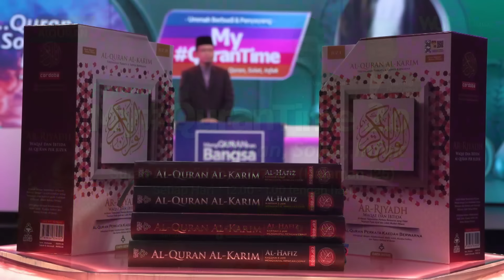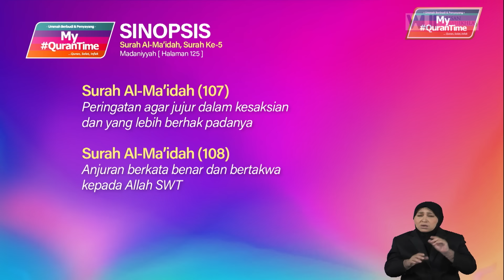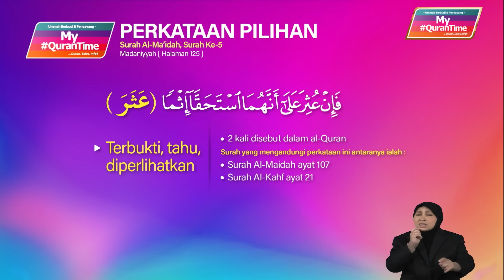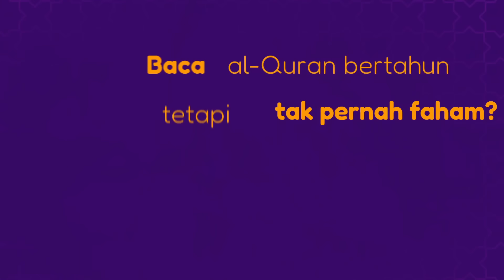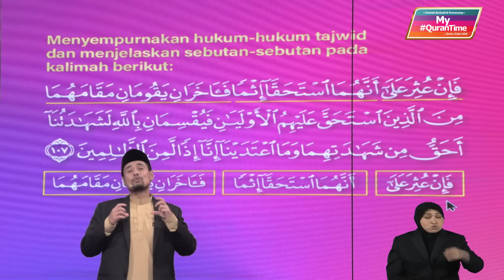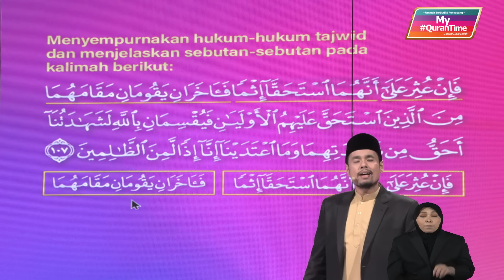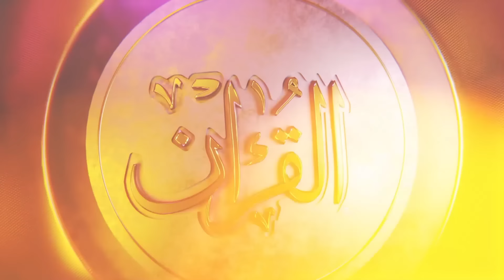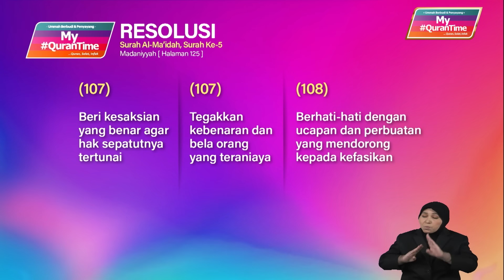Episod 434 My QuranTime 2.0 Selasa 20 Februari 2024 Surah Al-Ma'idah (5:107-108) Halaman 125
Antara perkara penting yang dapat kita ambil dari Surah Al-Ma'idah ayat 107-108 halaman 125 ini adalah:
* Peringatan agar jujur dalam kesaksian dan yang lebih berhak padanya (107)
* Anjuran berkata benar dan bertakwa kepada Allah SWT (108)

Tindakan yang boleh dilaksanakan daripada ayat 107-108 halaman 125:
* Beri kesaksian yang benar agar hak sepatutnya tertunai (107)
* Tegakkan kebenaran dan bela orang yang teraniaya (107)
* Berhati-hati dengan ucapan dan perbuatan yang mendorong kepada kefasikan (108)

My QuranTime
World